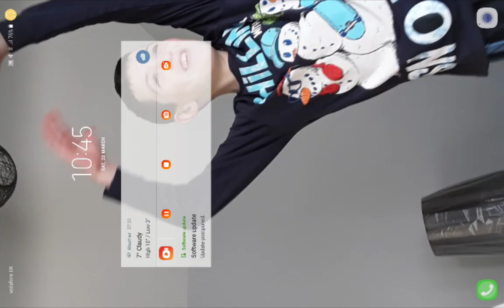Playing Minecraft hope you enjoy small channel but I still thing I will do good (part 3)